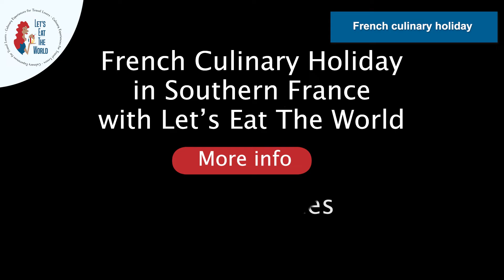Culinary Holiday in Southern France - A Week in Uzès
Let’s Eat the World is a partner of the French cooking school Cook’n With Class Paris. We build experiences around food, culture, and travel. Enjoy a fun, interactive French or international culinary adventure along with professional chefs who will share their passion for cooking in English and in small groups.

In our Culinary holiday in Provence, we bring you 8 days (counting the Saturdays of your arrival and departure) of cooking, baking, touring, and tasting with hands-on French cooking classes, exploring the French markets, visiting producers, & cultural activities to enrich your French holiday. All in the company of a professional chef fully immersed in French cuisine. All skill levels are welcome. 7-nights lodging included.

Highlights
- 7-night accommodations in a beautiful French country guesthouse
- French continental breakfasts each morning
- Welcome dinner expertly prepared by Chef Eric & including select French
   wines
- Private wine tours with a WSET-certified wine educator
- Private tastings, culinary & cultural excursions
- 7 breakfasts, 6 lunches, 7 dinners** including dinner at a select
   the restaurant chosen by your chef, unlimited tastings
- Transportation to and from the guesthouse & school and for all
  organized excursions
- Exclusive guided French market tours
- Hands-on French cooking experience including, bread-making, soups,
   salads, stews, Provencal dishes, French desserts
- Small group sizes (maximum of 8 students), with up to 2 non-
  participating guests per session
- You don’t have to be a chef! All cooking levels welcome
- You don’t even have to cook! A non-participating guest is welcome when
  traveling with a participant in a shared room. Please inquire.
- Learn from an experienced French chef with over 40 years of culinary
  expertise in English in a convivial and friendly atmosphere
- Your own Week in Uzes recipe e-book to recreate your recipes at home
- Private transportation to and from Avignon TGV on arrival and departure
  date

**Evening meals are optional. If you prefer you are always free to make your own dinner arrangements.